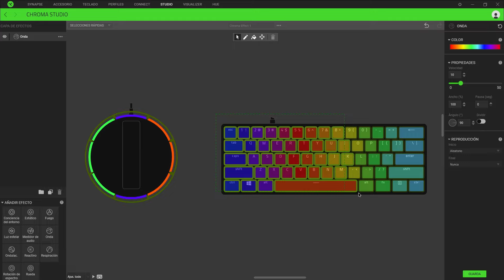Teclado Gaming Compacto | Razer Huntsman Mini en 2022 | Review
El mercado de los teclados mecánicos compactos ha crecido y es que nos atrae su diseño atractivo y simple que todos queremos complementar nuestro setup con uno, te traigo la review del razer huntsman mini en 2022, un teclado 60 por ciento para gaming que aún vale la pena.